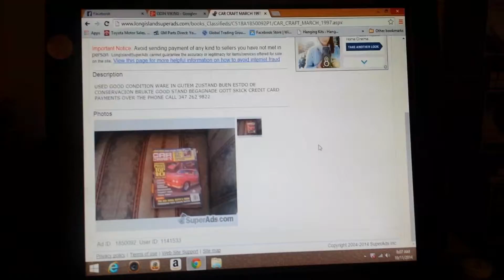Car craft March 1997 $8.99